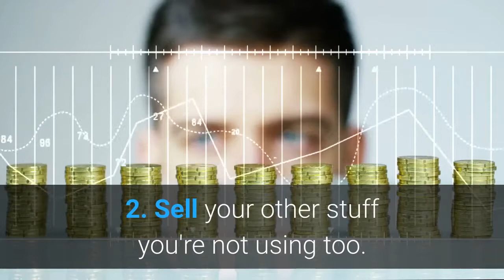How can i get money without working?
Making money takes work, but you don't have to put in maximum effort. Here's how to make money without actually doing anything. 8 Ways to Make Money Without Working. Sell your clothes and accessories. Sell your other stuff you're not using too. Sign up for cash-back services like Ebates. If you exercise, sign up for Gympact. House sit. Study credit card offers and pick one that has rewards that you'd actually take advantage of.  Wouldn't it be great if you could get money without working? While there's no surefire way to strike it rich without working, there are certain ways    You can make easy money through the android/apple app Weone weone - Android Apps on Google Play . It's basically a simple process. watch 3 ads per day       If you are without work and looking for a few extra income streams, this post lists over 60 ways you can make money without having a traditional    Want to break outside your 9-to-5 desk job but still make a healthy income? It's possible. Here's how to make money without a job.  Are you wanting to work from home because you're sick of having a boss? I've got 10 ideas that let you make money without working for   If you're wondering how to make money without a job, you've come to the right place. In fact, this short guide on side jobs for introverts has now    There are many ways to make money without working hard until you retire. Check out six easy ideas you can give a try right now to start   Hands down the quickest way to make a lot of money (well, without  More often than not, if you are a student working during the year, you will    One of my favorite ways to earn money without a job is to invest in real estate. There are countless ways you can do this. Two of the most basic    You don't have to work harder. There are plenty of ways to earn money without working. Here are our top suggestions. BANGALORE: Getting money without working - if it were that easy, wouldn't we all do it? While there's generally no such thing as a free lunch, there are certain   Whether you're looking to make some extra money, or pick up enough cash to pay your bills, there are dozens of opportunities to make money without a job. If you want to save more money, there are endless tips and tricks to help you out. But it often means making some sacrifices. Luckily, there are    If you want to save more money, there are endless tips and tricks to help you out. But it's going to mean making some sacrifices. Luckily, there    What's more, the joy of earning money without being employed is much even focusing on a particular niche and with very little hard work. Here are 20 ways you can make money without a job, because i could not believe somebody could make such amount of money and that too without a job,.